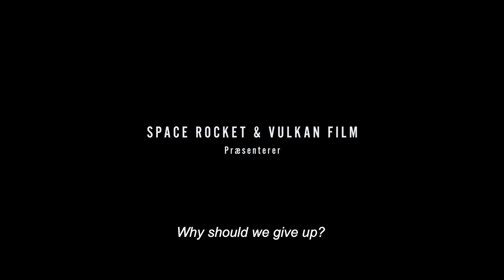Into The Darkness | Official Trailer | English Subtitles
Denmark, April 9th,1940: Danish industrialist (portrayed by Jesper Christensen of James Bond fame), cooperates and profits from the German occupation of Denmark while his family finds themselves on opposite sides of the conflict.

Director: Anders Refn
Writer: Anders Refn, Flemming Quist Møller
Producer: Lene Børglum
Starring: Jesper Christensen, Bodil Jørgensen, Mads Reuther, Gustav Dyekjær Giese, Sara Viktoria Bjerregaard, Lue Dittmann Støvelbæk, Sylvester Byder

2. Spider-Man 3: Tobey Maguire’s Spanish Voice Actor Reveals Actor Will Be In No Way Home